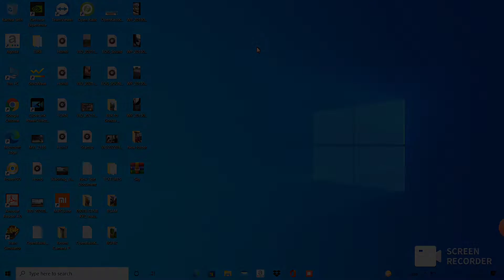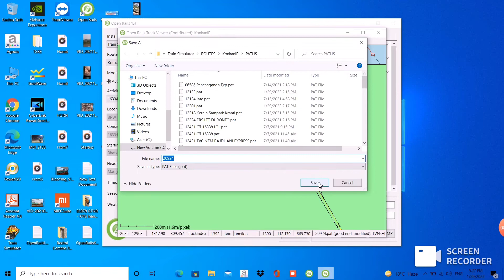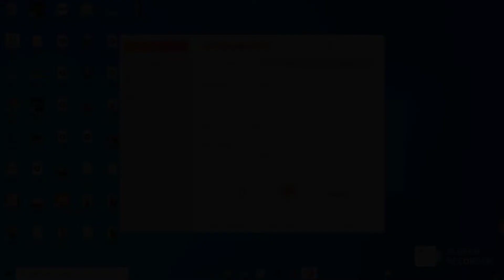How to make traffic trains honk with the help of Open Rails Track viewer | Indian Train Simulator!!